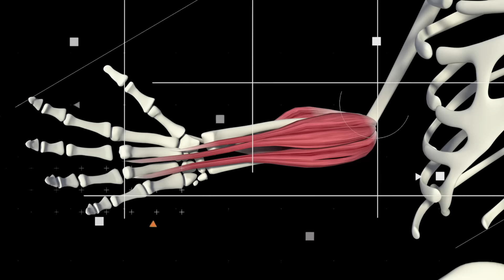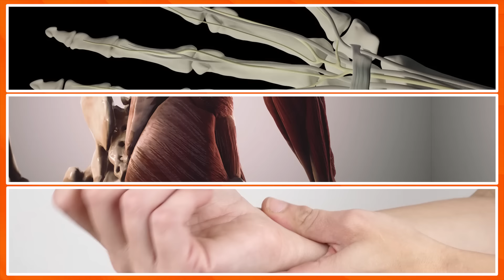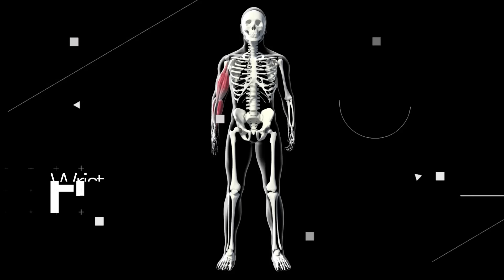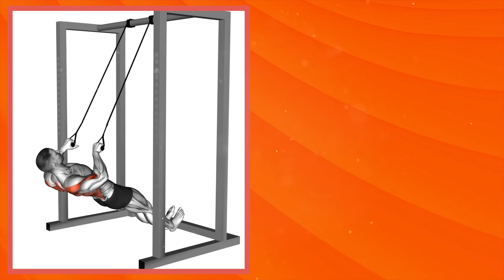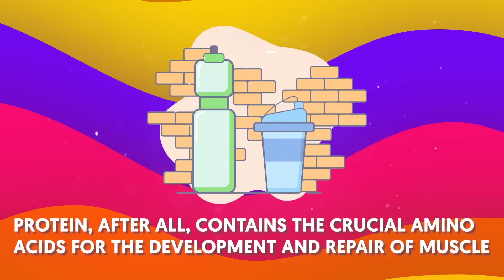Skinny Guys MUST Do This For Bigger Forearms & Wrists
Skinny Guys CAN Get Massive Forearms + Wrists
For today`s video, I`m going to show you what exercises you can do to get massive forearms AND wrists. There are a ton of exercises that aim to build those forearms of yours but only a very few that are centered on growing the wrists.

In a nutshell:

Both the forearm and wrist muscles are considered small, but even then, they`re mighty.

I`m going to provide you with my top 8 picks of forearm + wrist exercises.
But first, “can you really get thicker wrists as you would with bigger forearms?” and “what makes up your forearms?”.

Your genetics is a major factor in determining the extent of your bone dimensions.

Although it doesn`t hold as much importance as genetics, your regular diet is another factor that contributes to your wrist size.
It`s nearly impossible to get bigger wrists without the help of genetics and nutrition.

The primary reason being is that there`s not much to go on there since the wrist has very little muscle on it, besides the bones, tendons, and skin.
To get really bigger wrists, you would need to be born with thicker bones or you must alter the structure of your forearm and hand.
Just concentrate on bulking up those forearm muscles.
Unlike your wrists, your forearms have a lot more room for muscle growth.
By training your forearms, you will also see a small extent of growth on your wrists.

When trained properly, your forearms can grow quite big, and in turn, the actual size ratio between your forearms and your wrists will get bigger.
The smaller your original body frame is, the more emphasized your forearms will look, ultimately, giving you a bigger and more rounded appearance.

Whereas, if you have really large bones already, the muscles you pack on won`t look as remarkable.

Building strength and thickness in your forearms is a matter of finding the right exercises.

Your forearms are composed of 3 muscles, and these are wrist flexors, wrist extensors, and brachioradialis.

The wrist flexors are the muscles that produce wrist movement.
To activate this group of muscles, you need to perform movements that combine repetitions and slow contractions.

The wrist extensors cover the inner side of the forearms.
Although your extensors aren`t a large muscle group, they can significantly change the shape of your entire forearm.

When it comes to size, the brachioradialis is the primary part of the forearm.

This large forearm muscle activates when your arm makes sudden movement or when you lift heavy objects.

Interestingly, the brachioradialis is not just the largest muscle in the forearm but is also superficial.
As such, training them will make the largest impression on your forearm`s appearance.
Now that we have the basics covered, let`s get right into the forearm exercises.
Best Exercises For Massive Forearms + Wrists
Your extensors won`t grow massive, but they can grow drastically bigger, leading to a thicker, more muscular appearance of your forearms.
To start, sit on a chair or bench, with a dumbbell in each hand.
Position your hands with palms down and move them forward so your wrists are just past your knees.

For the next exercise, think biceps curls, but with your wrists.
Since wrist curls are a more difficult exercise than most of you might expect, use a lightweight at first.

To start, sit on a chair or bench and rest your forearms on your thighs.
Next, scooch your hands forward so that your wrists are just forward of your knees.

Unlike the previous two that require the use of weights, this time for the Grip Crusher exercise, you`ll need a wrist squeezer or more commonly known as a hand gripper.